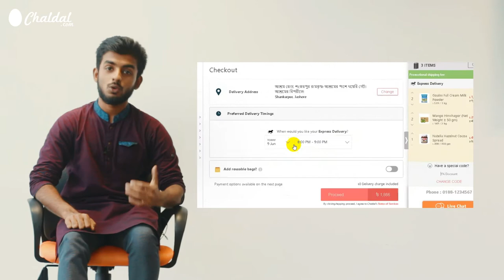🎁How to apply GIFT CODES to get Gifts from Chaldal | কিভাবে গিফট কোড ব্যাবহার করে গিফট জিতে নিতে হয়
Take a look at how you can win a Gift from Chaldal by using Gift code!🥳
Order yourself and let your friends know!🎁

This is how we order with a gift code in Chaldal.🥳

দেখে নিন গিফট কোড ব্যাবহার করে কিভাবে আপনি গিফট সহ অর্ডার করবেন!🎁
নিজে অর্ডার করুন ও বন্ধুদের ও জানিয়ে দিন!🥳

প্রথমে আপনার পছন্দের পণ্যগুলি সিলেক্ট করুন।
তার পর বাম পাশের -- Place order অপশনের উপরে -Have a special code অপশানে ডিস্কাউন্ট কোড টি লিখুন। তারপর অর্ডার প্লেস করে - My orders এ গেলেই আপনি আপনার গিফট সহ অর্ডার টি দেখতে পারবেন।
এভাবেই চালডালে গিফট কোড সহ অর্ডার প্লেস করতে হয়।